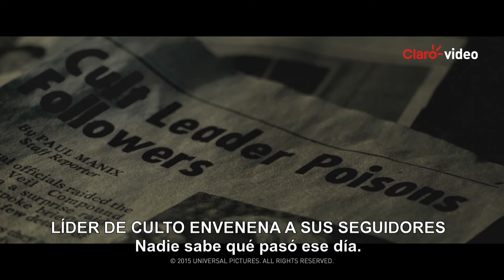Alquila | The Veil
Un joven de Nueva York lucha por controlar sus impulsos autodestructivos, especialmente cuando tiene que enfrentarse con varios retos familiares.